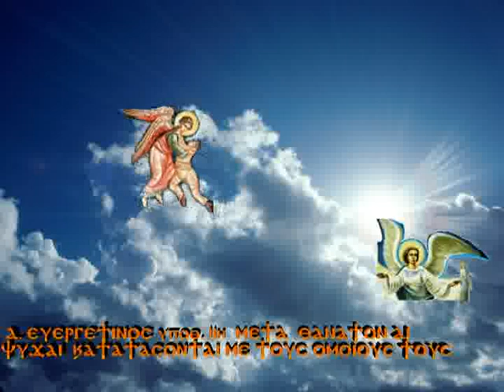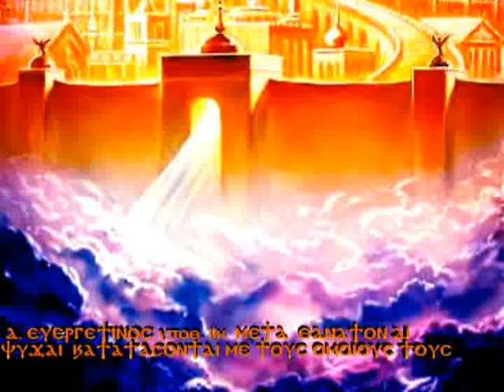Α΄ΕΥΕΡΓΕΤΙΝΟΣ ΥΠΟΘΕΣΗ ΙΑ΄ οι ψυχές μετά θάνατον κατατάσσονται με τους ομοίους τους